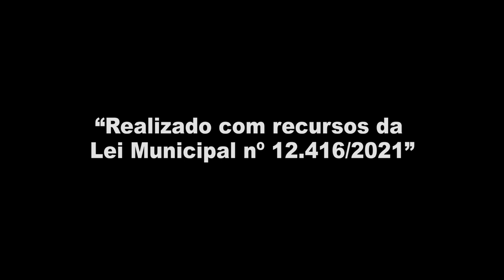CÁSSIO FERRAZ CANTA - SANTO GUERREIRO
CÁSSIO FERRAZ - SANTO GUERREIRO

***NÃO ESQUEÇA DE SE INSCREVER E DAR AQUELE LIKE***

Compositores
Wellington Pereira / Feijão Samba

Ande Moraes - Produtor musical
Cássio Ferraz - Voz principal/Percussão
Marcio Dutra - Coro / Percussão
Christian - Coro / Percussão
André Bandéco - Cavaco e banjo
Cassinho Samba - Percussão
Marcio Correia - Bateria
Vitor Bibi - Baixo
Hugo Souza - Violão
Júlio Paz Estúdio de gravação JCP
Rodrigo Barros - Fotos
Haly Produções - Edições
Vanessa Soares - Elaboração do Projeto / Fiscal